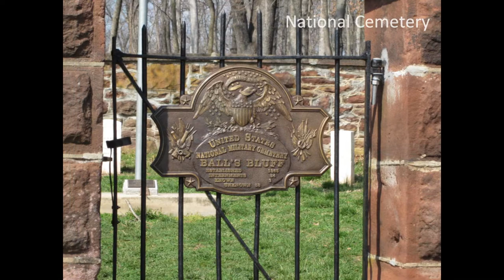Loudoun County Pictures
Pictures of Ball's Bluff Battlefield Regional Park and National Cemetery, Morven Park, Leesburg Historic District, Belmont Manor House